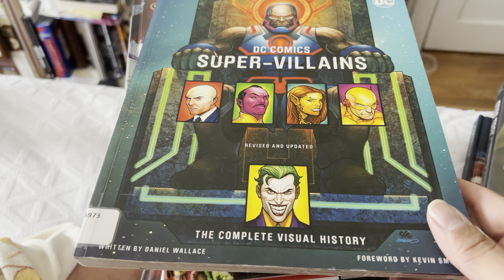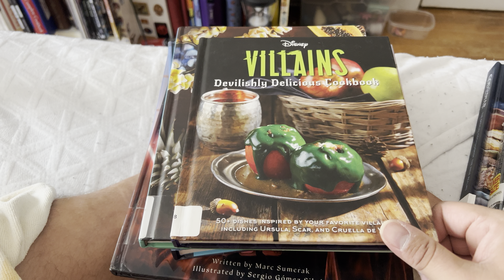Library haul 5-8-24